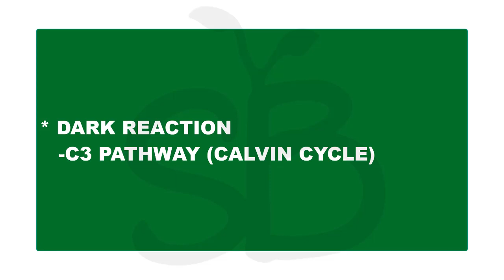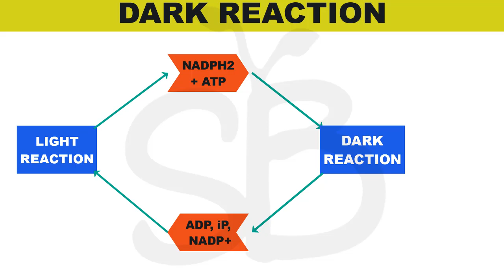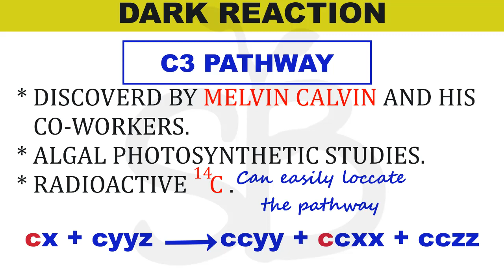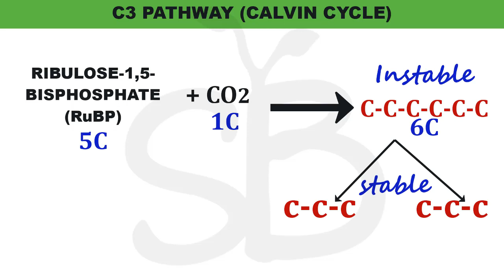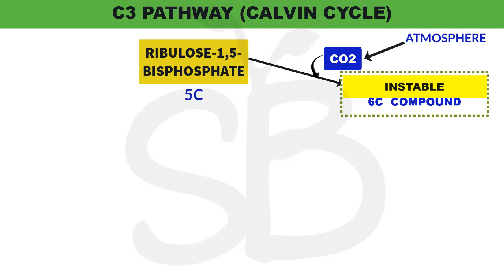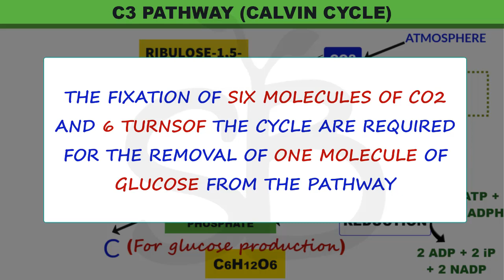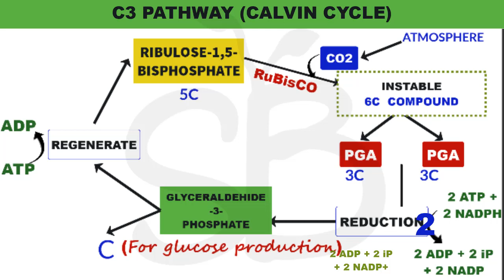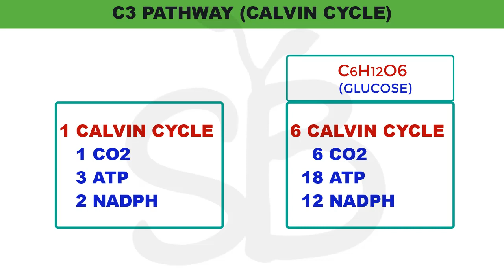DARK REACTION (C3 PATHWAY)-PHOTOSYNTHESIS IN HIGHER PLANTS | PLUS ONE BIOLOGY MALAYALATHIL SB NCERT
This video explains plus one biology

This video is the seventh part of this chapter
 1. DARK REACTION
       - c3 pathway
 2. DARK REACTION IS A MISNOMER?FORMATION OF PGA,PAGAL,GLUCOSE